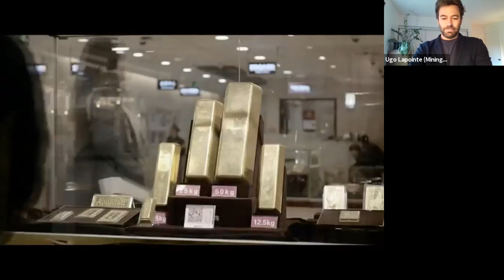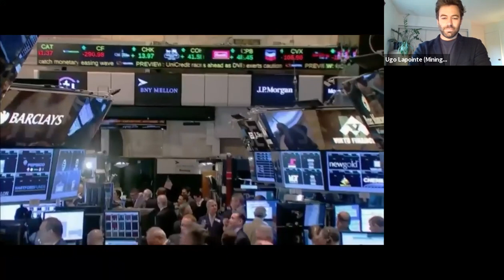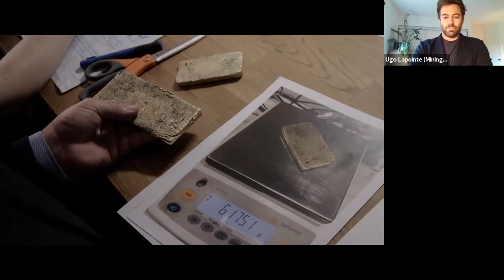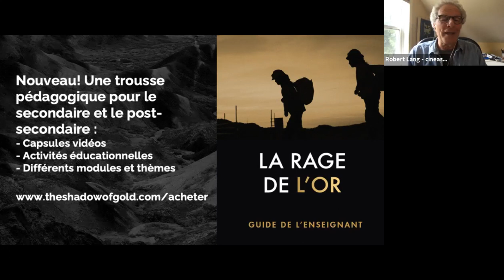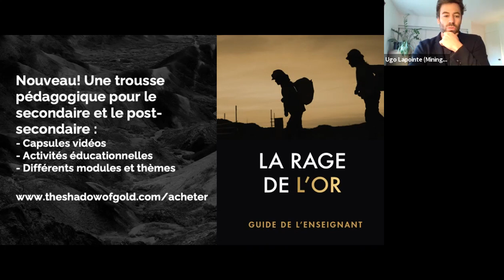Table ronde sur le film La rage de l'or (The Shadow of Gold)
Que ce soit dans les domaines des arts, de la culture ou de la finance, l’or fascine depuis des millénaires. Il est associé tant à « l’amour » qu’aux plus atroces régimes esclavagistes. Outre son utilité première pour la joaillerie et le secteur du luxe, il fait aujourd’hui partie intégrante d’un système financier mondial dont la portée est peu connue du public. Il domine la plupart des métaux en matière d’investissements et de sites miniers partout dans le monde (1 mine de métal sur 4 est une mine d’or dans le monde). Or, à l’heure des crises sanitaire, climatique, écologique et économique qui se cumulent, le métal précieux a-t-il encore une utilité aujourd’hui? Une production responsable est-elle possible? Le 26 octobre 2021, nous avons tenu une table ronde portant sur le film documentaire La rage de l’or (The Shadow of Gold) en compagnie du cinéaste de réputation internationale Robert Lang, de même qu’avec des invité.e.s directement impliqué.e.s auprès de cette industrie, tant au Québec, Canada, qu’à l’international (voir

UGO LAPOINTE (ANIMATEUR)
Coordonnateur à MiningWatch Canada, cofondateur de la Coalition pour que le Québec ait meilleure mine! et lauréat de plusieurs distinctions pour son engagement social et environnemental

BENOIT CROTEAU
Directeur Territoire et Environnement, Conseil de la Première Nation Abitibiwinni (Québec, Canada)

NICOLE DESGAGNÉS
Infirmière-gestionnaire retraitée du réseau de la santé, membre du comité citoyen Arrêt des rejets et émissions toxiques (ARET) de la fonderie Horne à Rouyn-Noranda qui traite de l’or primaire et recyclé (Canada)

ODETTE NAPINA
Cheffe de file engagée auprès des collectivités touchées par le secteur minier au Burkina Faso, directrice de projets de l’Organisation pour le renforcement des capacités de développement (ORCADE)

PIERRE DE PASQUALE
Ingénieur minier de formation et Responsable de l'engagement avec les parties prenantes (Head of Stakeholder Engagement) au sein de la Responsible Mining Foundation (RMF), Suisse

PAULINE EVEQUOZ
Membre du conseil d’administration de Swiss Better Gold Association (SBGA), directrice de la responsabilité sociale des entreprises (RSE) de la maison de luxe Chopard

DIMITRI LASCARIS
Avocat, journaliste et activiste, nommé à deux reprises parmi les avocats « les plus influents au Canada » pour ses engagements sociaux et environnementaux

ROBERT LANG
Cinéaste et réalisateur de films documentaires primés à l’international, dont La rage de l’or (The Shadow of Gold) est le plus récent

À PROPOS DU FILM
Filmé dans plusieurs pays, La rage de l’or (The Shadow of Gold) s’interroge sur la soif de l’être humain pour l’or et sur ses conséquences. Il porte un regard inédit sur la façon dont l’un des métaux les plus prisés est extrait, transformé et marchandé à l’échelle mondiale. Le film explore l’extraction industrielle par l’entremise de grandes mines à ciel ouvert pour prélever l’or souvent à partir de minerai à faible teneur, de même que l’extraction artisanale pratiquée par quelque 20 millions de personnes à travers le monde. Du sommet des grands acheteurs situés à Londres, Dubaï et Toronto aux petits producteurs des hautes terres de Chine, des terres agricoles du Congo et du Pérou, en passant par les terres autochtones de la Colombie-Britannique et des secteurs touristiques du Montana, le film documente les réalités diverses de ceux qui bénéficient de cette industrie comme de ceux qui en souffrent. Le film explore des pistes de solution pour réduire les impacts négatifs de cette industrie, de même que pour accroître sa transparence et son imputabilité à l’échelle internationale. (voir

 « Présenté en rafale, le tout est journalistiquement solide : riche en faits et en témoignages de qualité exploitée sans angles morts » - Le Devoir

« Le film La rage de l’or est une exploration ambitieuse d’un métal qui fascine toujours le monde » - Toronto Star

« En mettant en lumière des pratiques plus durables, le film encourage son auditoire à soutenir la protection de l’environnement et à repenser l’industrie du luxe qu’est celui de l’or » - Vancouver Weekly

« Ce documentaire est un excellent résumé permettant aux consommateurs de se familiariser avec les défis de la chaîne d’approvisionnement de l’or, des mines aux produits finis » - Fair Trade Jewellery Co.

« Un film important qui devrait être vu par un large public afin que les consommateurs, les législateurs et les communautés puissent assurer une plus grande imputabilité de l’industrie aurifère » - David Suzuki